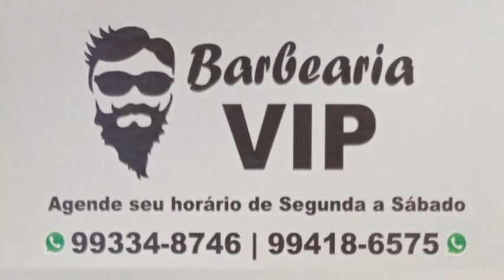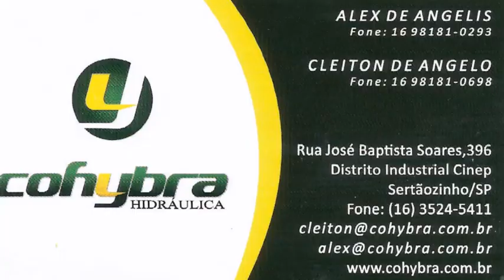CHAMADA DOS JOGOS DO AMADOR FINAL DE SEMANA SÁBADO E DOMINGO AO VIVO NA STVI